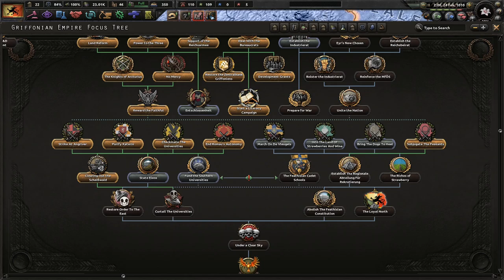Direct Rule From Griffinheim! - Hoi4 Equestria At War: Griffonian Empire #3